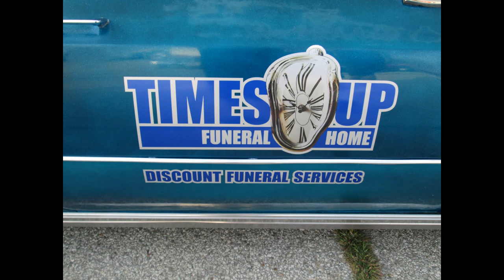Michelle's Elora Car Show 08/15/24